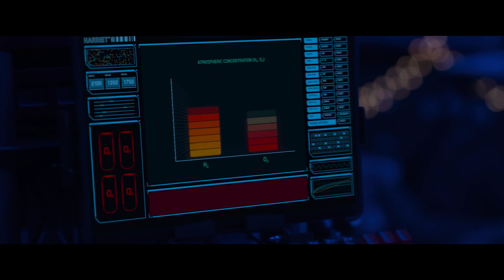BREATHE Trailer 4K (2024) | Milla Jovovich, Jennifer Hudson, Sam Worthington | Action, Thriller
Air-supply is scarce in the near future, forcing a mother and daughter to fight to survive when two strangers arrive desperate for an oxygenated haven.